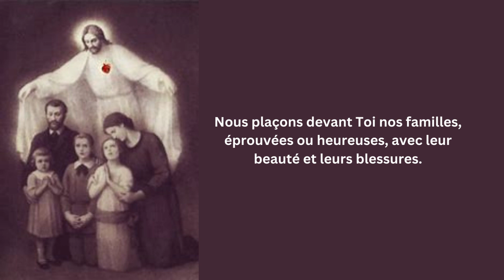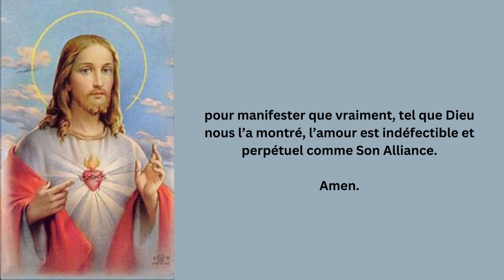PRIÈRE POUR LES FAMILLES PAR PAPE FRANÇOIS ET ARCHEVÊQUE LE CARDINAL ANDRÉ VINGT-TROIS,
Cœur Sacré de Jésus, Source de tout Amour,

Nous plaçons devant Toi nos familles, éprouvées ou heureuses, avec leur beauté et leurs blessures.
Apprends-nous à nous garder les uns les autres dans l’amour, à avoir soin de chacun,
spécialement des enfants, des personnes âgées, de celles qui sont plus fragiles et qui souvent sont dans la périphérie de notre cœur.
Apprends-nous à avoir soin l’un de l’autre dans la famille :
Pour les époux, de se garder réciproquement,
Pour les parents, de prendre soin des enfants,
Et pour les enfants, avec le temps, de devenir aussi les gardiens des parents.
Que nous soyons les gardiens des dons de Dieu !
Accorde-nous Seigneur, de rendre devant le monde le témoignage d’une vie ordinaire assumée dans l’amour, portée dans l’amour, et fécondée par l’amour.
Donne-nous de mettre toute notre expérience familiale sous le sceau de l’Evangile,
pour manifester que vraiment, tel que Dieu nous l’a montré, l’amour est indéfectible et perpétuel comme Son Alliance.

Amen.